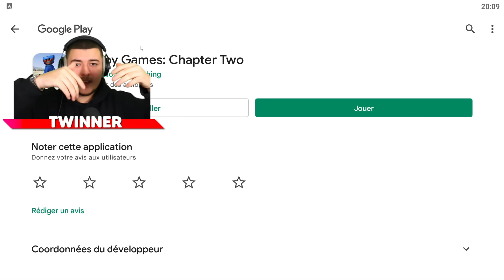JE TESTE LES PIRES APPLICATIONS HUGGY WUGGY ! Jeux Mobile Poppy Playtime !